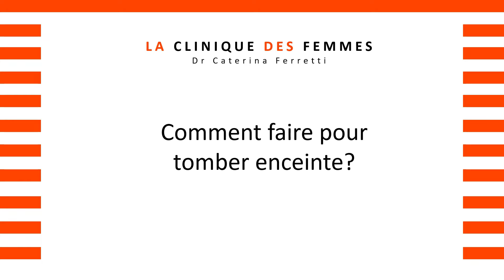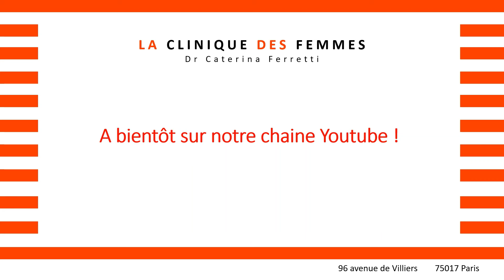comment tomber enceinte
Le dr Ferretti vous explique quelles sont les phases du cycle ovarien et comment les reconnaitre pour essayer de tomber enceinte

La clinique des Femmes  du Dr Caterina Ferretti.
96 avenue de Villiers 75017 Paris Metro et RER Pereire.

Bienvenue dans une clinique de nouvelle génération dans la quelle:

1. Faire tous ses examens en un seul lieu et d’un seul coup en moins de temps,  avec moins de désagréments, et plus d’informations

2. Découvrir des nouveaux protocoles à la pointe de la recherche
Check Fertilité 360°
Dépistage Complet Endométriose
Bilan santé ménopause et Capital jeunesse

3.  Trouver un accompagnement gynécologique complet grâce à une équipe de femmes spécialistes: gynécologue, nutritionniste,       psychologue, sage femme, médecin généraliste

4.  Bénéficier d’un programme personnalisé d’information en ligne

Dr. Caterina Ferretti